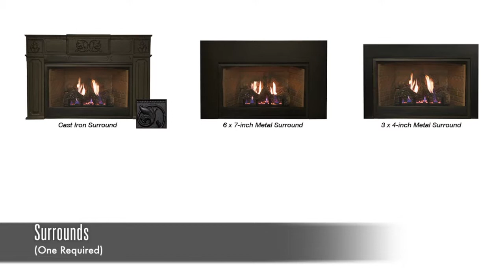Innsbrook Traditional Vent-Free Fireplace Inserts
by White Mountain Hearth